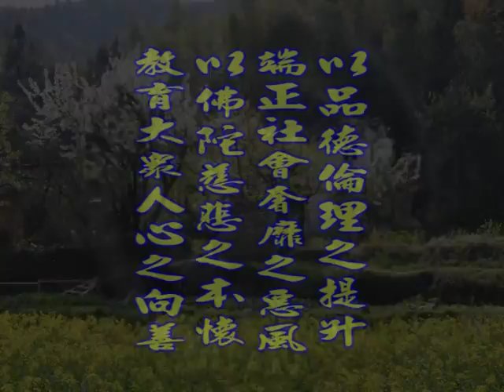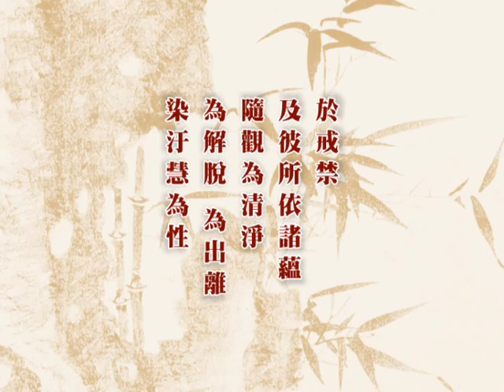深入經藏 般若系列一 般若波羅蜜多心經 印可法師 主講 光碟7-11 財團法人嚴淨菩提教育基金會 製作發行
護持銀行帳戶:
銀行代號: 006
戶名: 財團法人嚴淨菩提教育基金會
帳號: 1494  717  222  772

地址︰基隆市七堵區南興路148號

300新竹市北區北大路346號13F之1